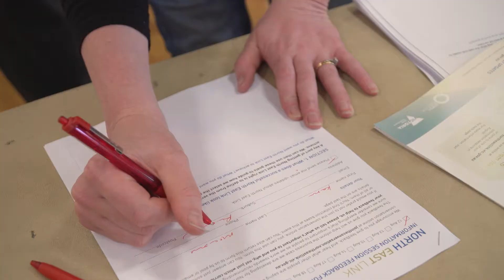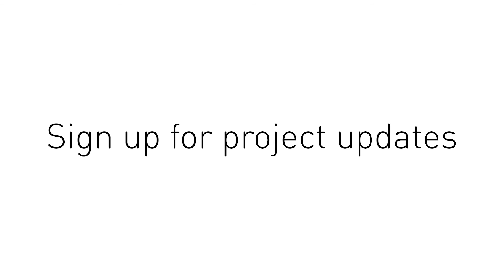Ringwood Community Information Session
Hear what local residents are saying about North East Link at the Ringwood community information session.

Come along to an informal drop-in session to find out more about North East Link or join the conversation